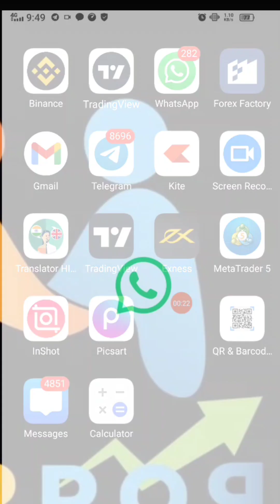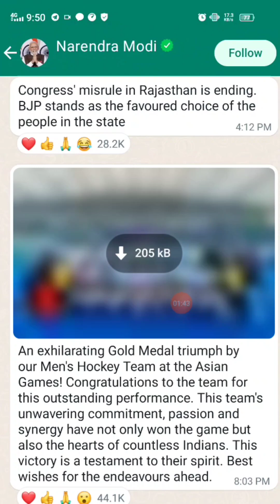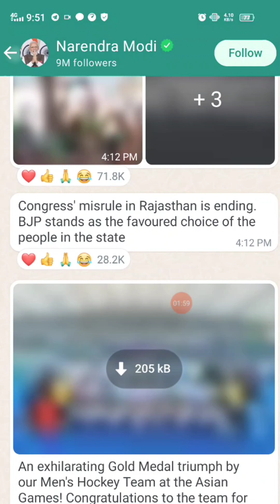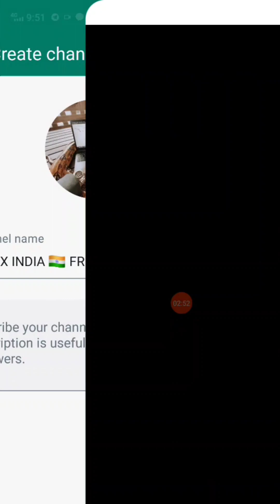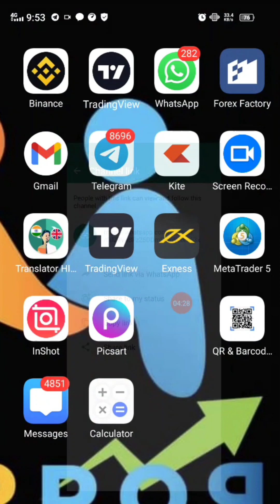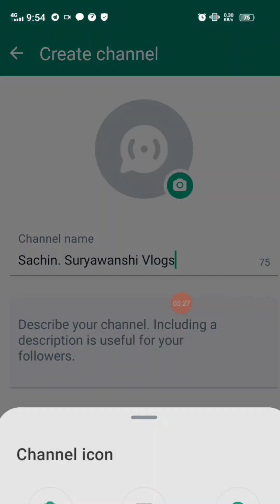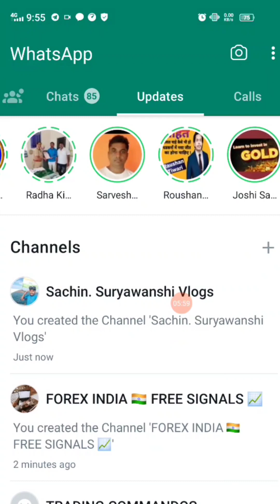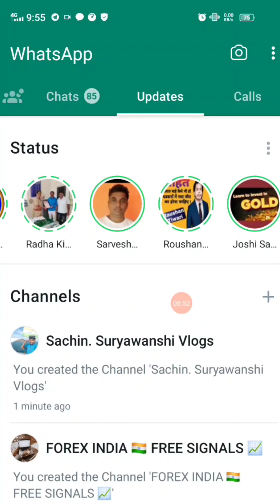How To open Whatsapp Channel ? WhatsApp Channel कैसे बनाएं। Simple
For forex free signals and educations👆